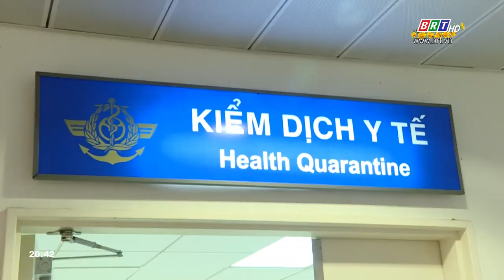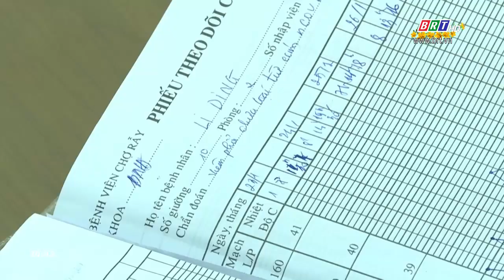Viêm phổi do virus Corona: Không nên hoang mang, cũng đừng chủ quan